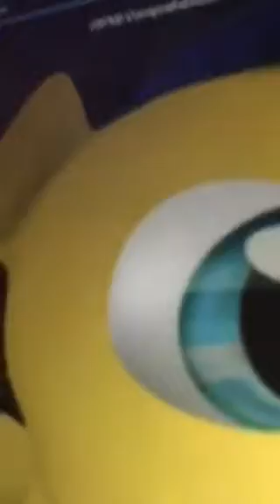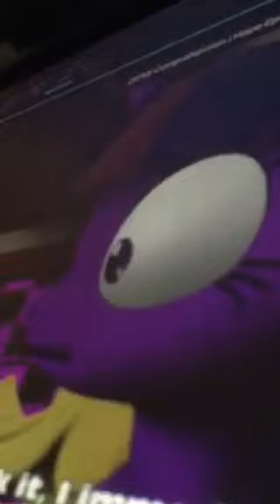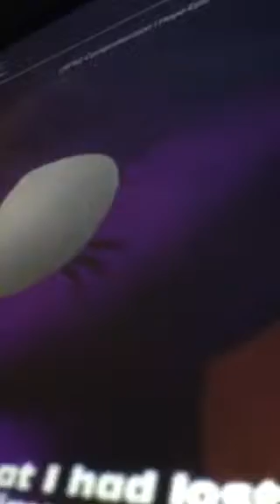Burtalight and flash meet